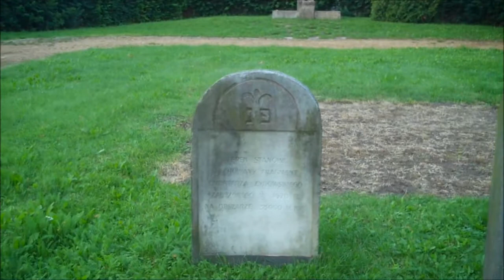Jewish Płońsk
Płonsk is located to the north west of Warsaw and has more than 20,000 inhabitants.  It is the birth place of David Ben Gurion.

My channel on you tube is one of the most prolific from Poland. I have produced around 1,900 original films.

My big interest in life is travel and history but I have also placed films on other subjects